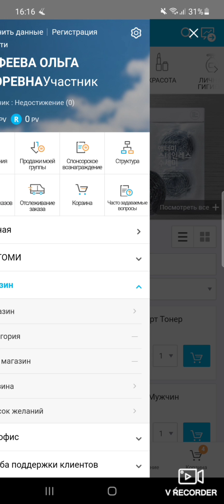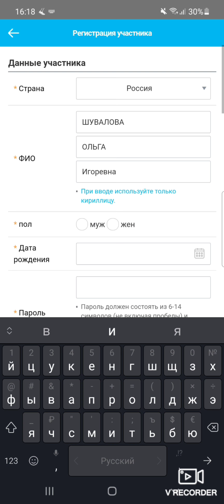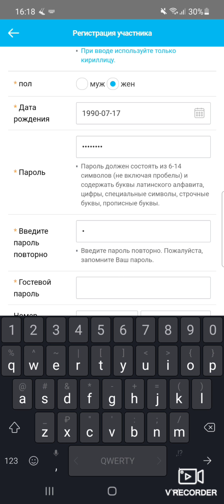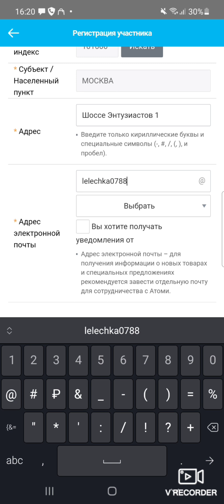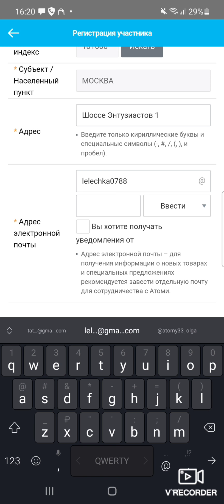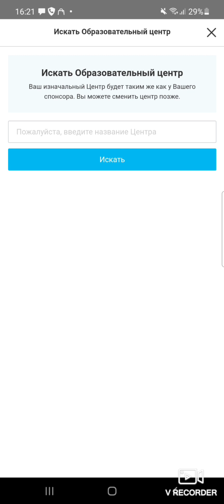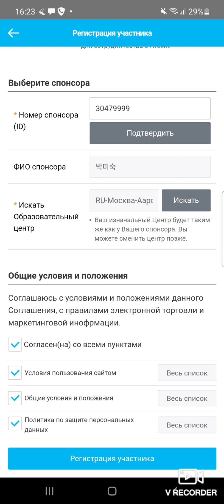Регистрация нового партнёра в Атоми.